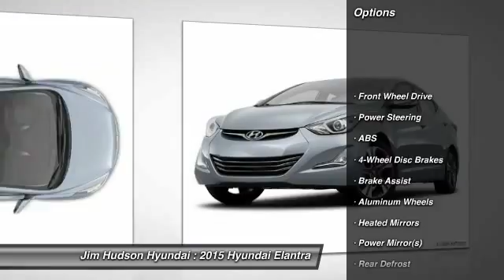2015 Hyundai Elantra Columbia SC 27444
We are the best place to buy New 2014 & 2015, Used & Pre-owned Hyundai Cars in Columbia, South Carolina!!

310 Greystone Blvd.

Looking for the right vehicle? Today could be your lucky day. With 0 miles, this Shale Gray Metallic, 2015 Hyundai Elantra equipped with Automatic transmission could be yours. Contact Jim Hudson Hyundai directly at (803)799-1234. Request more information and set up a test drive right away.